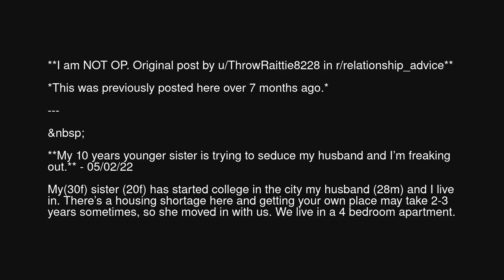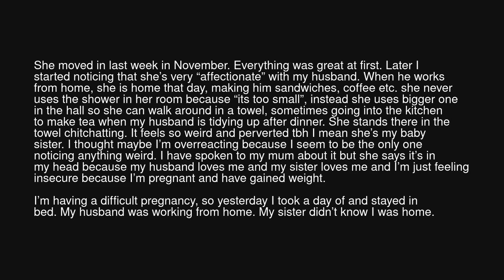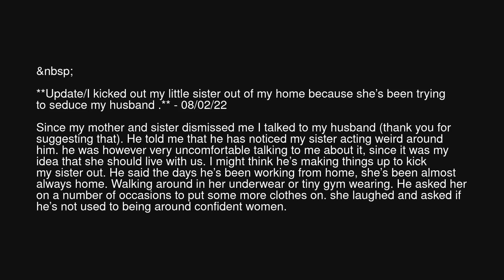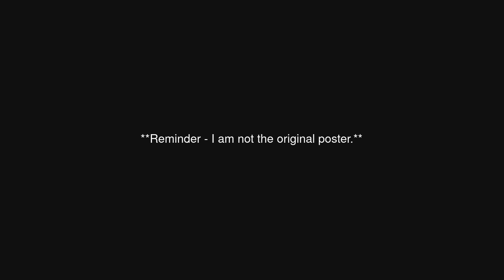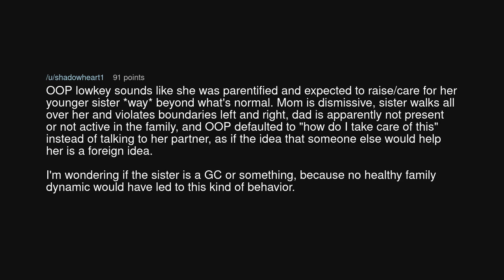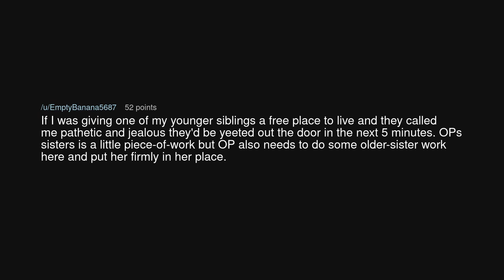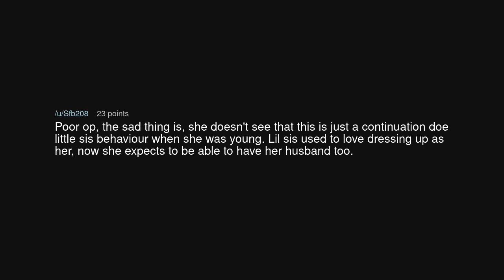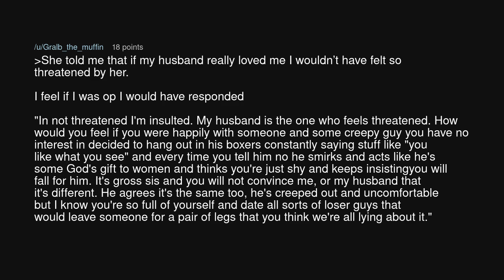[REPOST] OOP’s younger sister tries to seduce her husband.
[REPOST] OOP’s younger sister tries to seduce her husband. (r/BestofRedditorUpdates)

Source: toohottooheavy on Reddit (link removed at the insistence of YouTube)